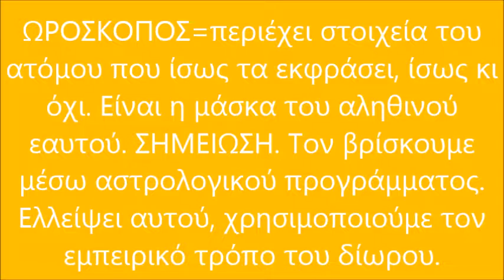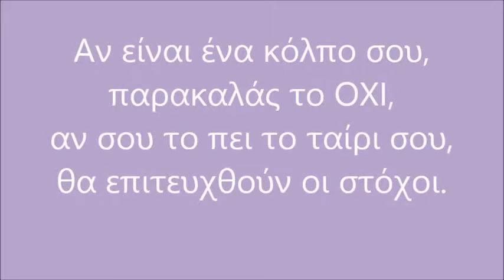ΛΕΩΝ ΜΕ ΩΡΟΣΚΟΠΟ ΣΚΟΡΠΙΟ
ΖΩΔΙΑ ΚΑΙ ΩΡΟΣΚΟΠΟS